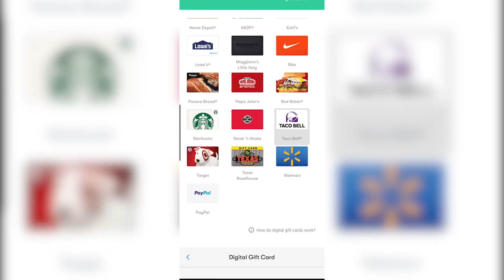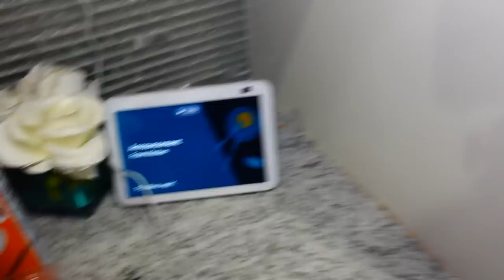Can I Have a DOG? | Large Family Dinner Ideas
to get $5 or more cash back on your first purchase of $10 or more.

Bella wants a dog so bad, but we don't know if she can have a dog. It is a big responsibility and a lot of work. Do you think she should get a dog?

Fan mail:
Crazy Pieces

♥OUR CHANNELS♥